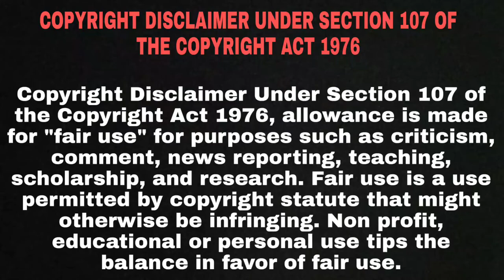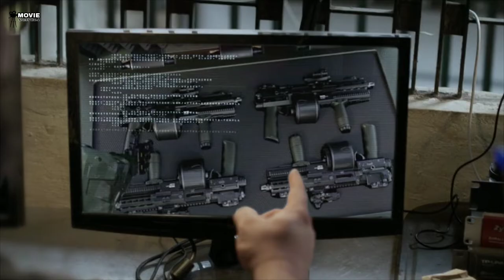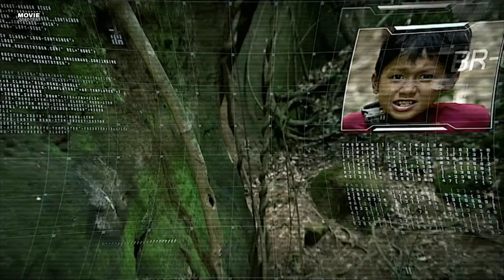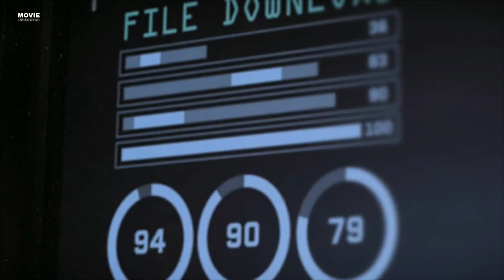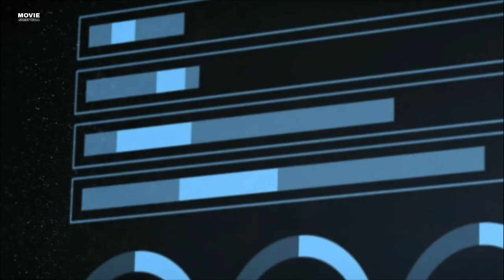Monsters Of Man Full Movie Explain In Hindi | Hollywood Movie Explained In Hindi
Six American doctors must fight for their lives after four weaponized robots wipe out a village in Southeast Asia.

CREDITS
MARK TOIA FILMS
HIGHOCTANE PICTURES
MRT FILMS
11:11 ENTERTAINMENT
ZOOM FILM & TELEVISION Pty Ltd

Directed by
Mark Toia

Written by
Jeff Hand-screenplay
Mark Toia

Produced by
Pam Collis-producer
Keri Grant-producer
Kulikar Sotho-line producer
Carolyn Toia-executive producer
Mark Toia-producer

Casting by
Gabrielle Almagor
Emma Green
Shannon Makhanian
Ben Parkinson

Monsters Of Man 2020 hollywood movie explain in hindi
Monsters Of Man 2020 movie in hindi
Monsters Of Man 2020 hollywood
Monsters Of Man 2020 hollywood movie in hindi
Monsters Of Man 2020 hollywood in hindi
Monsters Of Man 2020 movie explain
Hollywood movie
Movie insight